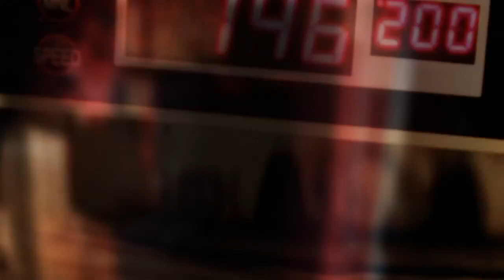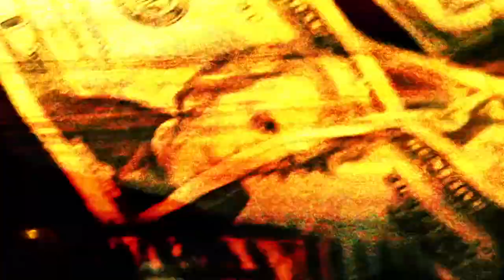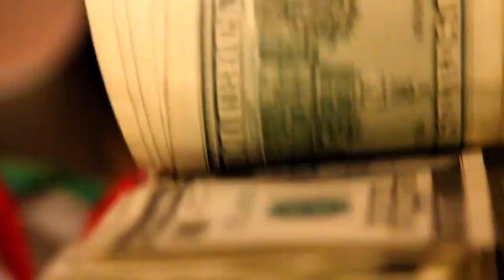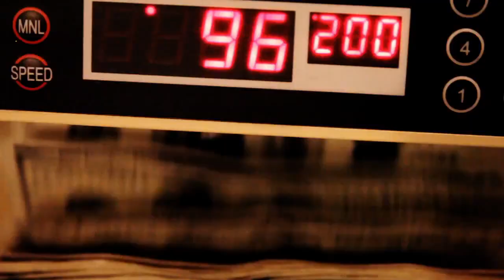Arcangel - Tengo dinero (Video Oficial HD) ReggaetonNoticias★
ReggaetonNoticias★
Arcangel - Tengo dinero (Video Oficial)